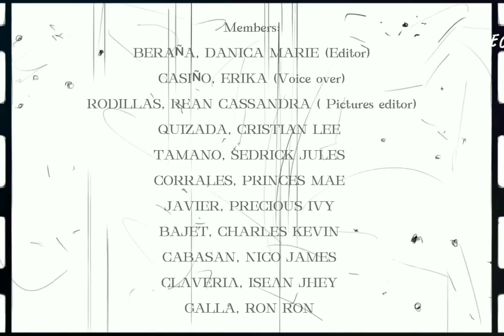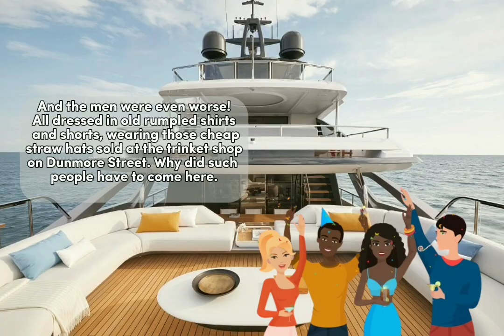Rich People Problem- Digital Story Picture Story